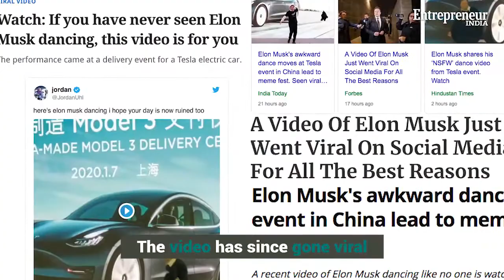Elon Musk Dances Outside Tesla’s New Shanghai Gigafactory In China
Elon Musk did a dad-dance striptease on stage at Tesla's new Gigafactory in Shanghai on Tuesday. Musk was celebrating the first Model 3 cars delivered to the public out of the factory.